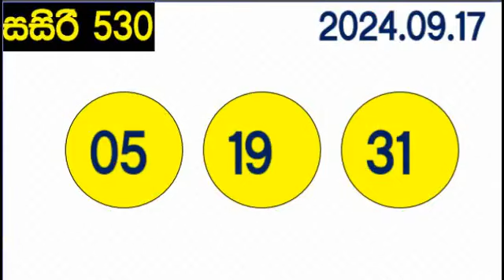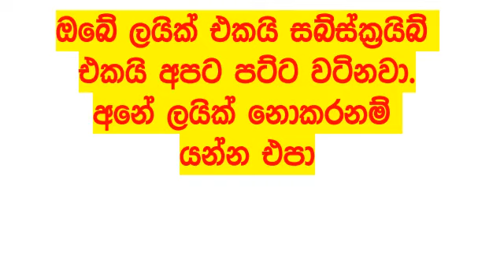DLB NLB All Lottery Results අද සියලු ලොතරැයි ප්‍රතිඵල today show දිනුම් අංක All 2024.09.17 result